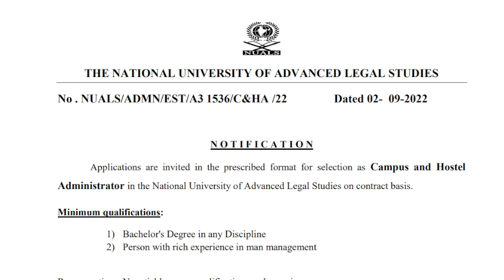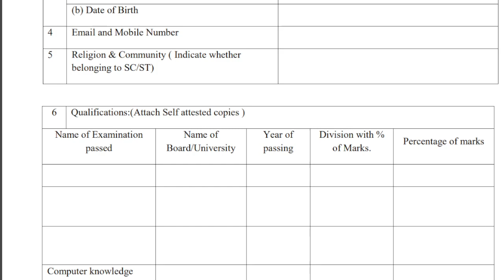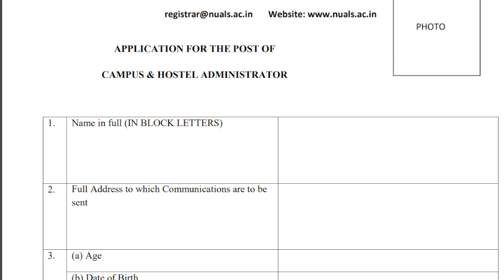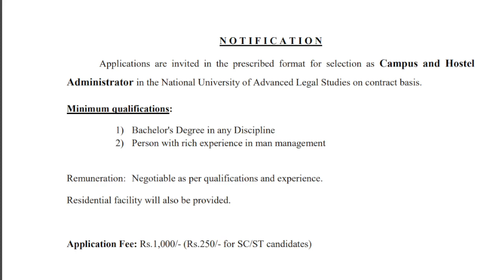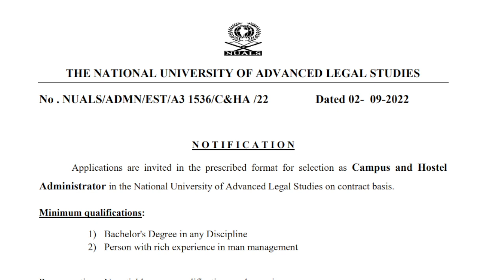NUALS റിക്രൂട്ട്മെന്റ് | ക്യാമ്പസ് & ഹോസ്റ്റൽ അഡ്മിനിസ്ട്രേഷൻ ഒഴിവ്! ബിരുദമുള്ളവർക്ക് അപേക്ഷിക്കാം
NUALS  റിക്രൂട്ട്മെന്റ് 2022 | NUALS  Recruitment 2022

nuals | nuals_2022 | kerala_job | nuals_job_2022